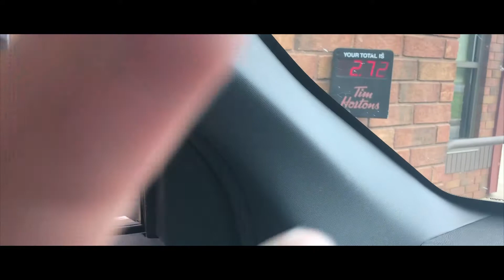Realtor Earning The 6 Million Dollar Big Deal - Biggest Deal I Have Ever Done!!!!!!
My 15 year Real Estate journey has been filled with lots of ups, downs, small deals and big deals. This is the biggest deal Ive ever Done.